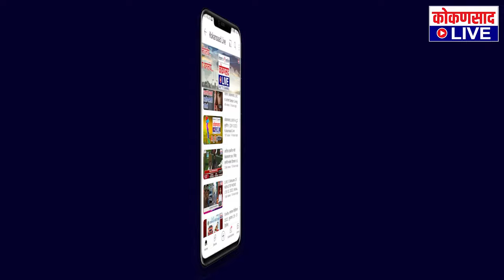गव्यांनी चढली हॉस्पिटलची पायरी !